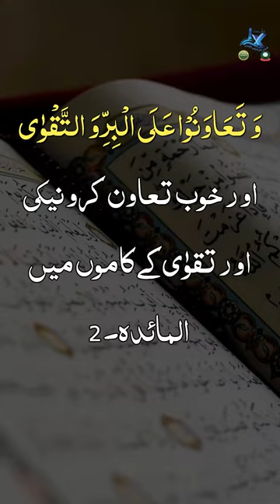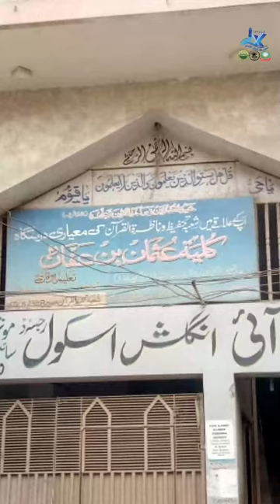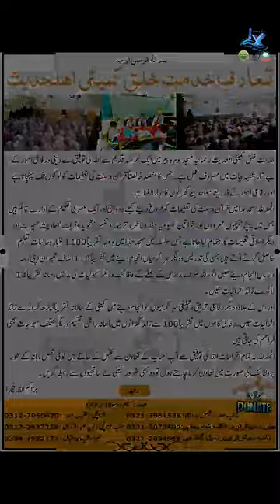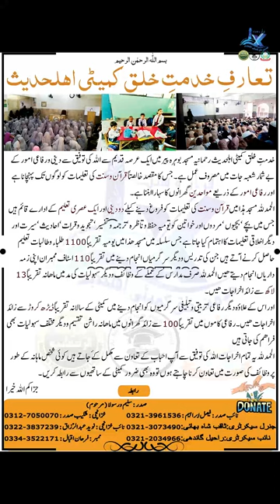Khidmat-e-Khalq Committee - Introduction Ta'aruf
تعارفِ خدمتِ خلق کمیٹی اہلحدیث
 یہ سوشل میڈیا پلاٹ فامز رحمانیہ مسجد اہلحدیث، بوہرہ پیر،کراچی،پاکستان کے ہیں
ان پلاٹ فامز پر خالص قرآن و حدیث پر مبنی آڈیو،ویڈیو تقاریر،خطبات،قرآنی آیات و احادیث بھیجی جاتی ہیں
ہماری اپڈیٹس سے باخبر رہنے کے لئے ہمارے سوشل میڈیا پلاٹ فارمز پر ہمیں فالو، لائک اور سبسکرائب کریں۔

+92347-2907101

 الداعی الی الخیر: خدمتِ خلق کمیٹی،رحمانیہ مسجد (اہلحدیث)بوہرہ پیر،کراچی۔